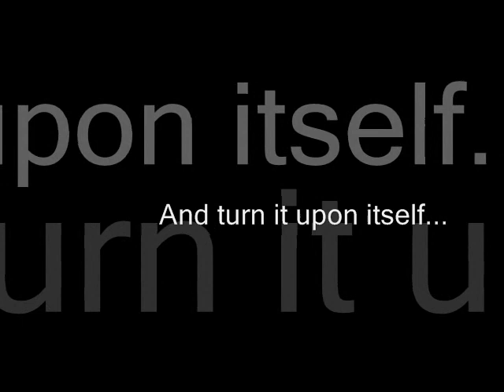Vokoun Returns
Tomas Vokoun Returns on October 5.